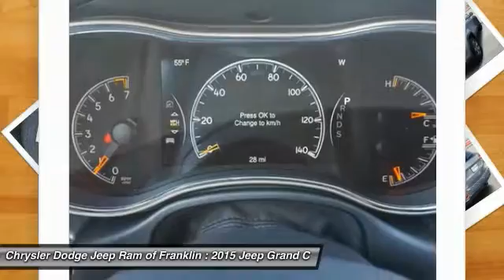2015 Jeep Grand Cherokee Franklin TN C179173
2015 Jeep Grand Cherokee Limited 4WD

Pick up this Billet Silver Metallic Clear 2015 Jeep Grand Cherokee, available today at Chrysler Dodge Jeep Ram of Franklin. Featuring Automatic transmission, it has 28 miles. This could be the one you've been searching for.